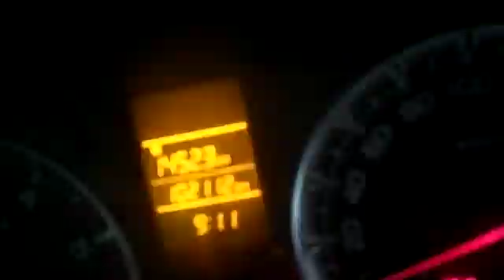MARUTI Swift Dzire VDI 2013